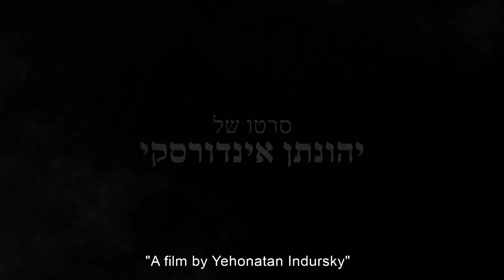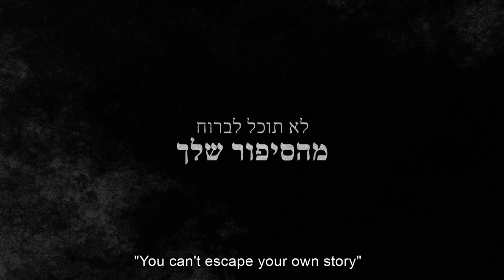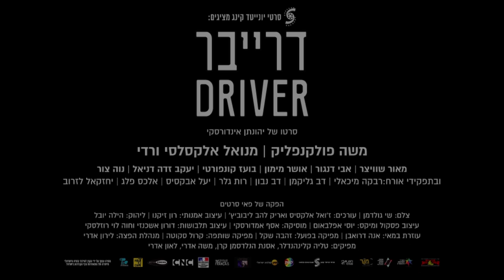DRIVER (LIFNEY HAZIKARON) Trailer | PÖFF 2017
First Feature Competition
Driver (Lifney Hazikaron) by director Yehonatan Indursky, Israel, France, 2017